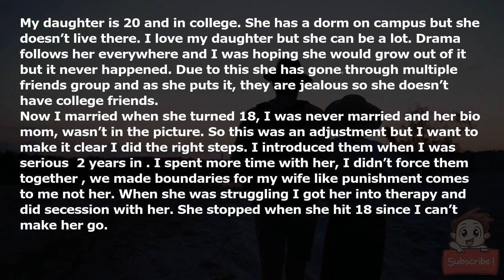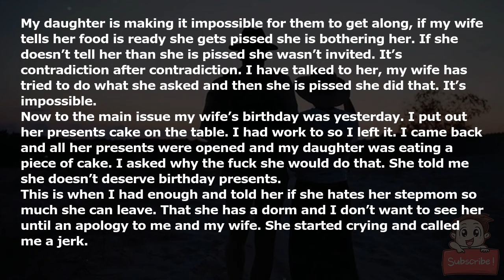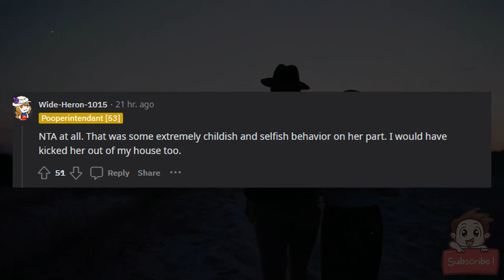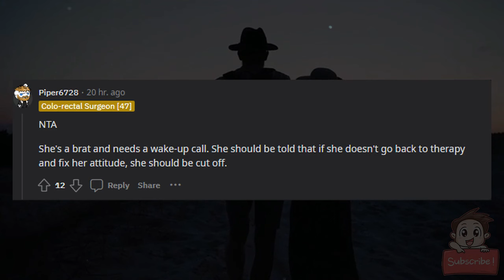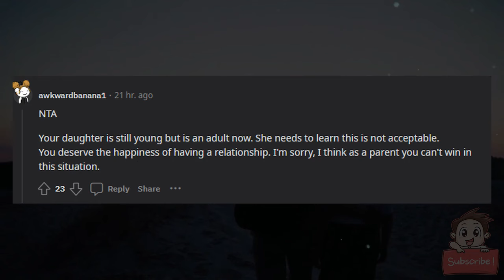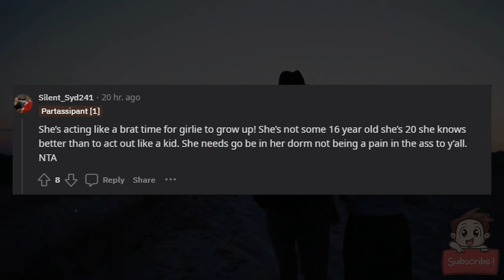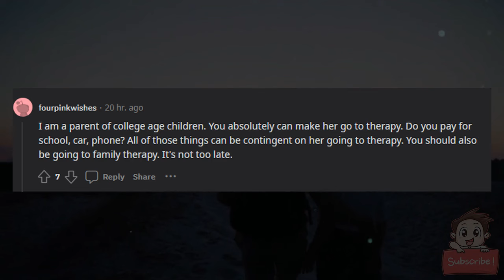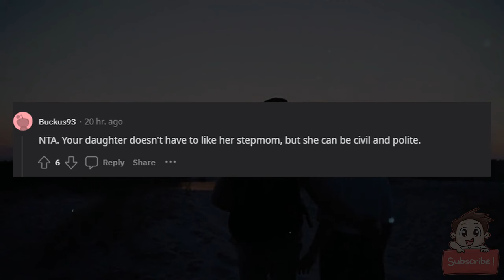AITA for telling my daughter if she hates her stepmom so much she is free to leave.